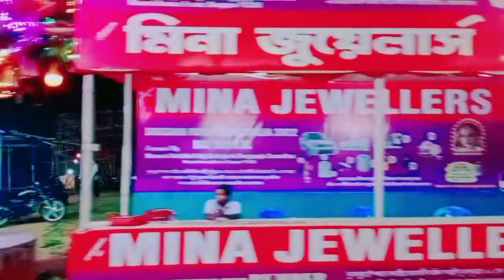Durgapur Marconi Durga Pujo Pandal/Lightning koto ta complete holo dekhe nau ‎@Dipika's vlogs